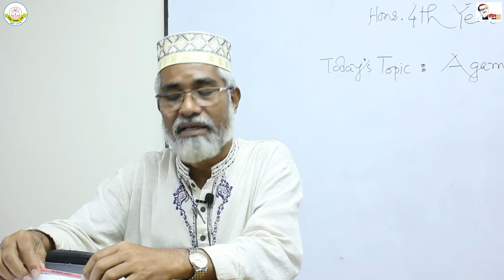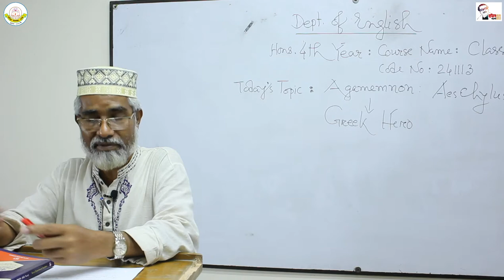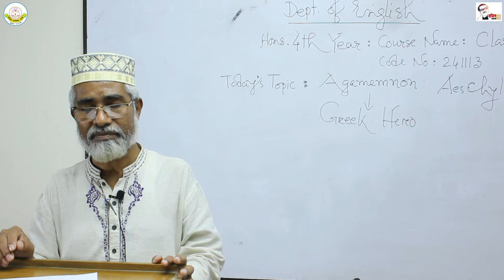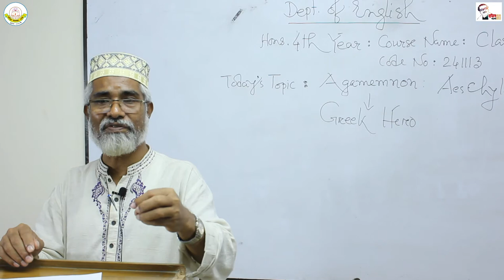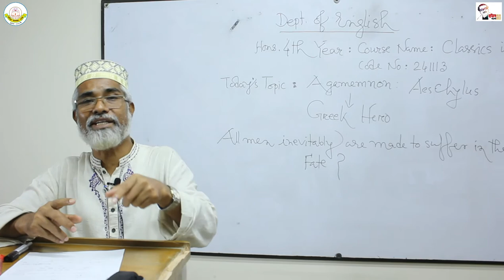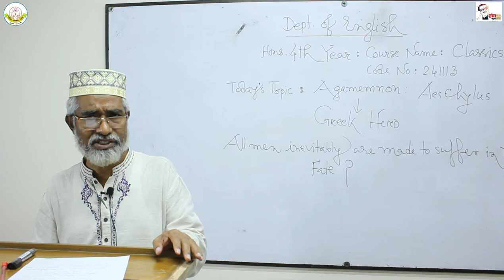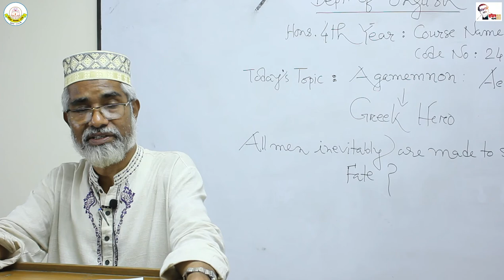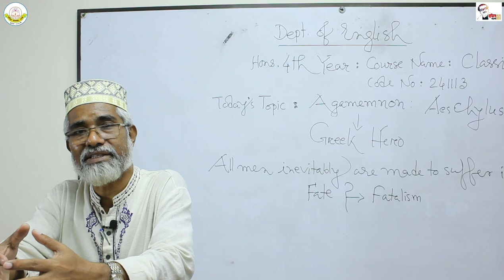Hon's 4th Year English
Hon's 4th Year Online Class
English

Md. Abdur Rahman
Asst. Professor